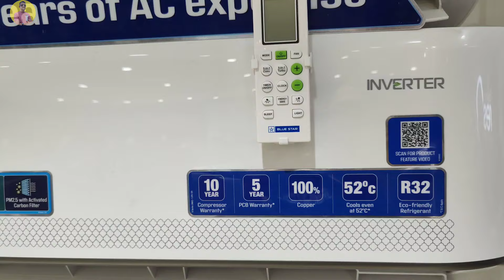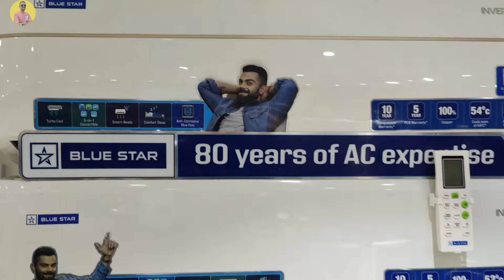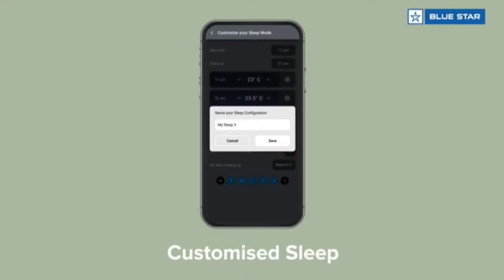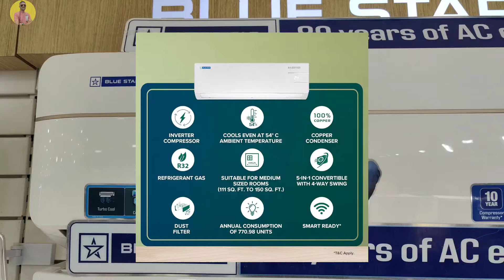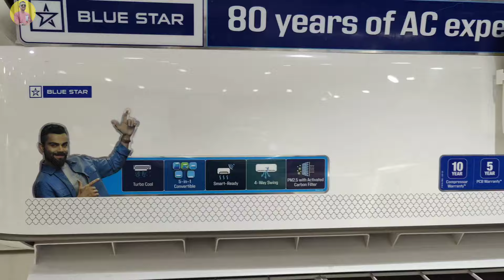Bluestar AC 2024 ⚡ Bluestar Air Conditioner 2024 Model ⚡ Bluestar 5 In 1 Convertible AC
Dosto is video me mene Bluestar ac 2024 model k baree bataya he jisme AI dual inverter compressor and AI 5 in 1 convertible modes with bluefin Coating and and WiFi feature 4 way swing sab apko mil jaega hope video apko pasand aayegi

✅ Buying Links:- ⚡ All 2024 Bluestar Air Conditioners ⚡

✅ Blue Star 1.5 Ton 5 Star 2024 Model

✅ Blue Star 1 Ton 5 Star 2024 Model

Jai Hind
Jai Bharat 🇮🇳